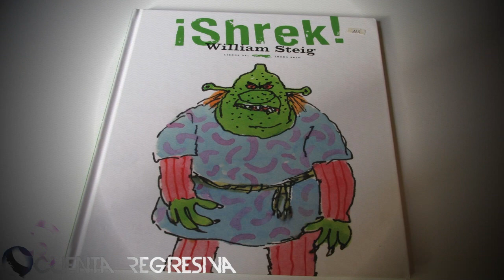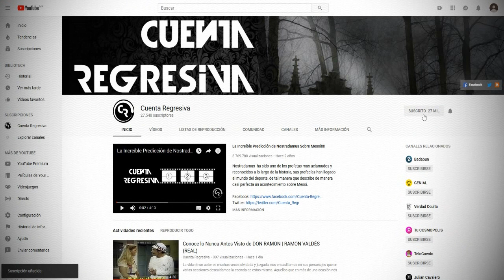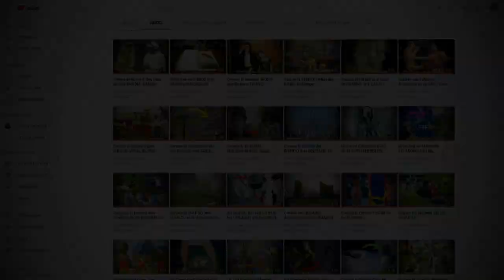¿Nunca lo Notaste?, El Cuento del Cual Esta Basado SHREK | (TEORÍA)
La gran mayoría de películas y series, están llena de curiosidades, relaciones y secretos escondidos que los creadores dejan, para darle un poco de mistisismo a sus obras, con el paso de tiempo estos son descubiertos y cuando los analizamos esto encajan perfectamente con la historia y el momento donde fue aplicado, toma asiento ya que hoy veremos una de estos casos, este es la historia del secreto del nombre de Shrek.